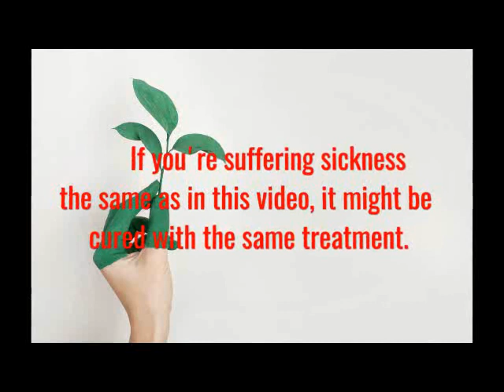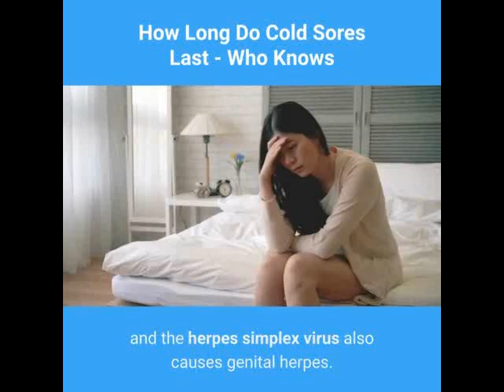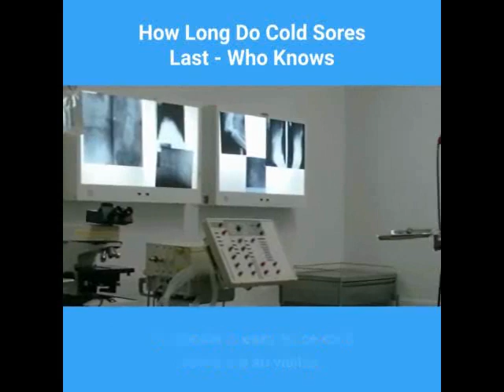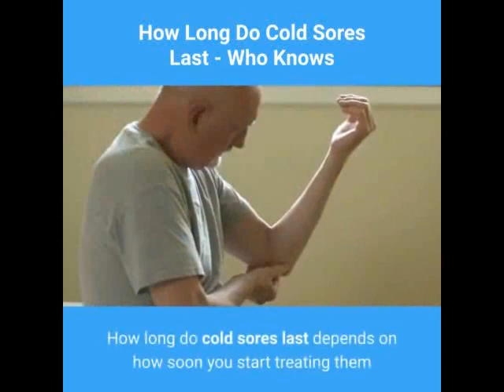How Long Do Cold Sores Last, Who Knows